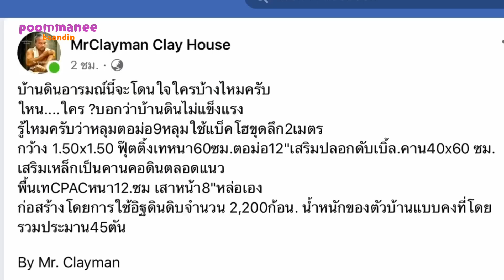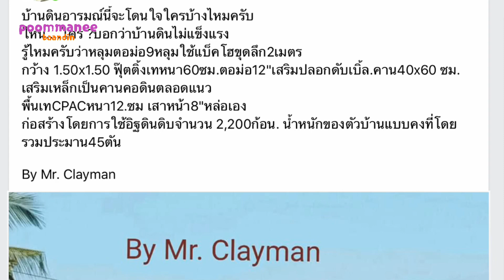เทคนิคการสร้างบ้านดิน บ้านดินประยุกต์ บ้านดินแข็งแรงมั้ย??By Mr.Clayman |poommanee baandin|สร้างบ้าน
บ้านดินเป็นเทคโนโลยีแรกๆของมนุษย์ในการนำมาพัฒนาเป็นที่อยู่อาศัย และพัฒนาอยู่ต่อเนื่อง

การสร้างบ้านดิน คนไม่คุ้นเคย ก็จะสงสัย แข็งแรงมั้ย ฝนตกเปื่อยมั้ย ฝุ่นเยอะมั้ย
อับมั้ย ชื้นราขึ้นมั้ย ..ทุกอย่างมีวิธีป้องกันและพัฒนาปรับใช้ก่อนการสร้างบ้าน

บ้านดินประยุกต์ ดัดแปลงบ้านแนวนี้ให้เข้ากับชีวิตสมัยใหม่โครงสร้างคอนกรีตเสริมเหล็กเพื่อความคงทน

ขนาดของก้อนอิฐก่อกำแพงหนาอย่างน้อย 8 นิ้วขึ้นไป ผนังกันความร้อน รับน้ำหนัก กระจายน้ำหนัก แข็งแรงทนทาน รากฐานเทคอนกรีตฯลฯ

อ.โจน จันได กล่าวว่า บ้านดินแข็งแรงไม่กลัวลม ไม่กลัวไฟ ไม่กลัวฝน กลัวน้ำท่วมขังเป็นเวลานาน หลีกเลี่ยงการสร้างใกล้ริมน้ำ ที่ลุ่มน้ำท่วมถึง

สรุป..บ้านดิน ฐานรากดี น้ำไม่ท่วม หลังคาไม่รั่ว แข็งแรงทนทาน